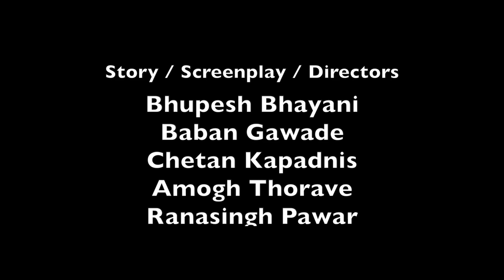BareFoot Short Film / Marathi Mobile Film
BareFoot is a Short Film shot on One plus 3
Film Concept is Designed and executed in Mobile Filmmaking Workshop held at APG Learning Centre Pune